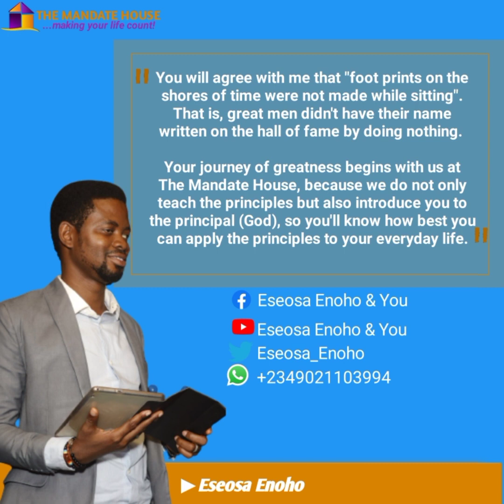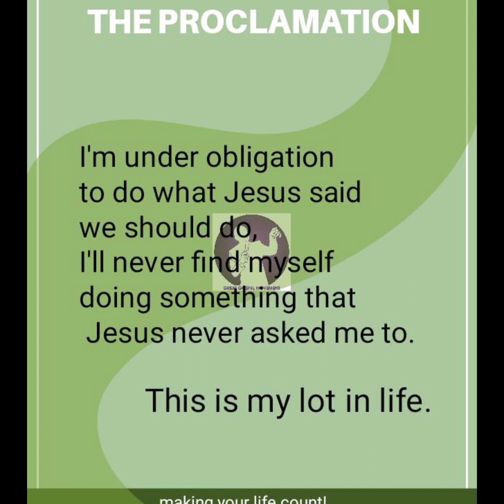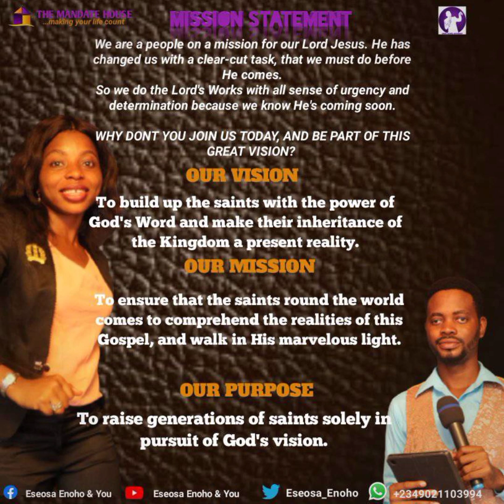Faith is seeing